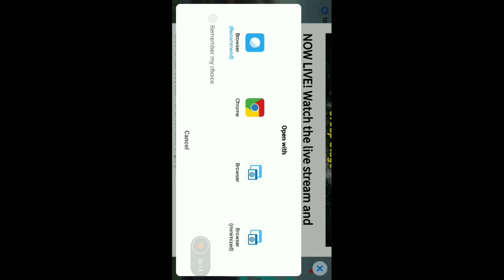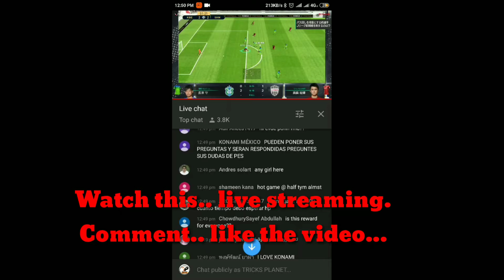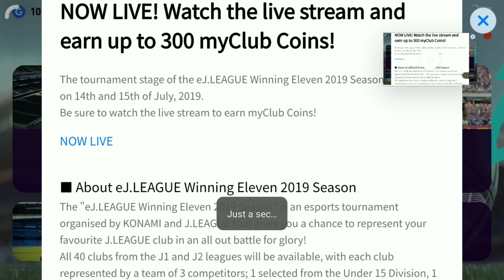[ No Root ] 🔥PES MY CLUB Coin_PES 2019 Mobile Secret Tricks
Top 5 Secret  Way To earn Million million GP In PES 2019 MOBILE-Android/IOS

🎭🖼How To Gey 1150 My Club Coin - PES 2019 Mobile

Latest New Trick Of GP PES 2019 mobile√ How to Get  Free Gp In PES 2019  || New Secret tricks of GP

Wow Get FREE 150X Coin & 10 Scouts Many More- PES 2019 Android/IOS

√How I Earn 1 Million  GP in PES 2019 In 24 Hour ||CHEAT  Pes 2019 √New Secret Way To earn GP in PES